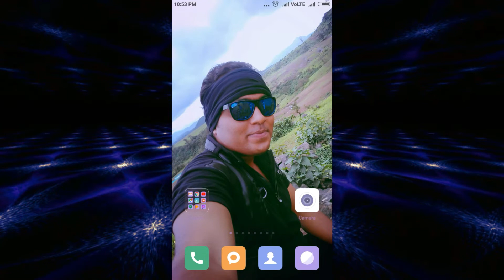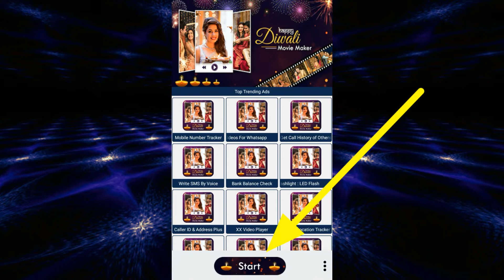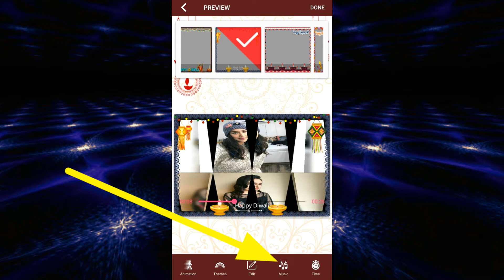Diwali Wishing 2021 | Happy Diwali Photo Frame editor | Image To Video Movie Maker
Hello Friends, Is Video me aap, Diwali Wish Karne ke liye Bahot Badhiya app hai. Jishme aap apne photo ko select karke ek bahot badhiya video bana sakte hai. Music ke saath apni photo set kar ke Video banaaye or, Whatsapp Status rakh ke Diwali Wish kar Sakte hai.

Is Video ko Aap Facebook or Instagram Status me Rakh Sakte hai. or Diwali Ki Wishes de sakte hai.

Also Whatch :
Happy Diwali Photo Frame Editing 2018